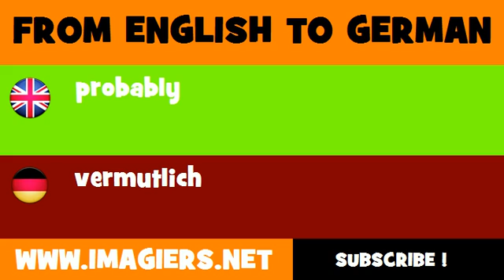FROM ENGLISH TO GERMAN = probably